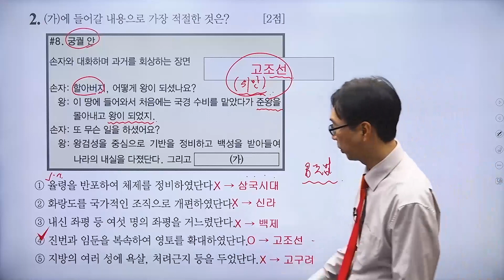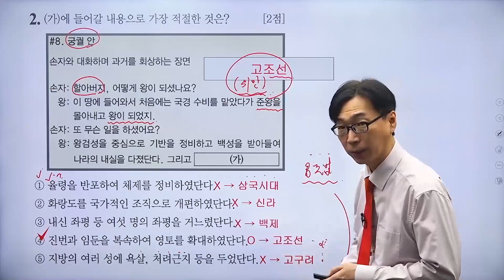문제 82번 (심화 68회 2번)